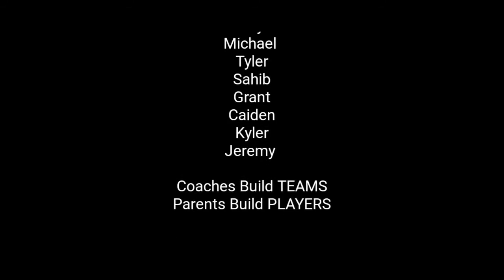Team HEART OVER HEIGHT Game Highlights Part I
Youth Development 360 -Vancouver Youth Basketball Winter 2017
Team HEART OVER HEIGHT Game Highlights